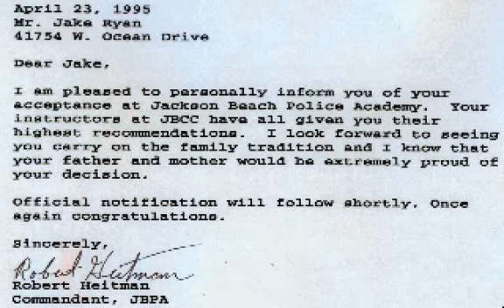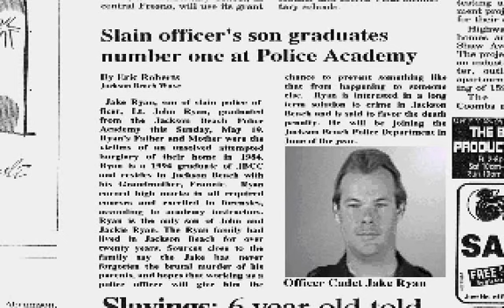Blue Force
May 15 1984. In a bar, shortly after a shady deal took place two men enter the bar. They are undercover cops, and once the criminal notices them, he flees the bar, and as his motorcycle skims past town, the pick-up truck used by the undercover cops isn't capable of keeping up when the criminal goes past a fence into an open field. However, while escaping, he left something very important behind. Three days later, someone breaks one of the agents' house. Inside, John and Jackie Ryan are brutally assassinated by an unknown hitman. Their son Jake witnesses everything hidden from the closet in his parent's room.

11 years pass by, and Jake Ryan, living with his grandmother since the incident, joins the Academy and graduates with flying colours. His parents' death turned into a cold case, despite the best attempts by Lyle Jamison, one of John's closest friends and P.I. to bring the criminals into justice. As he is assigned to the local Jackson Beach PD, he learns that stolen National Guard weapons are suspected to be circulating in the area, and one night something catches Jake's eye that might bring him closer to the truth...

Designed by former Police Quest mastermind Jim Walls, Blue Force is an adventure game mostly similar to Walls' previous games with Sierra, where real police procedures are blended into the gameplay. Visually it is also inspired by late SCI engine games, with carefully crafted backgrounds overlayed with video-captured sprites as characters. Interface, however, is different, as the player has the complete inventory on the bottom side of the screen and actions (walk, look talk and use) can be reached using the right button.